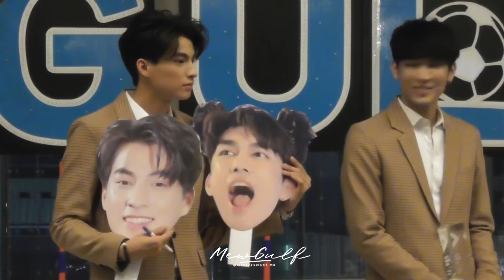190220 || มิวกลัฟ รวมพลหลังจบงาน Line TV @พารากอน